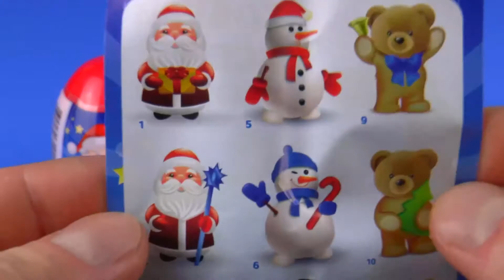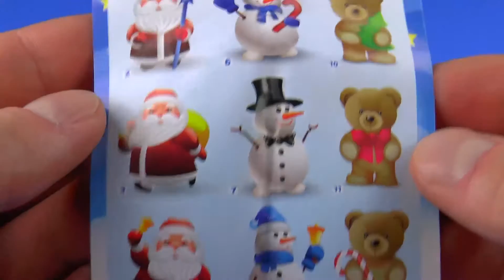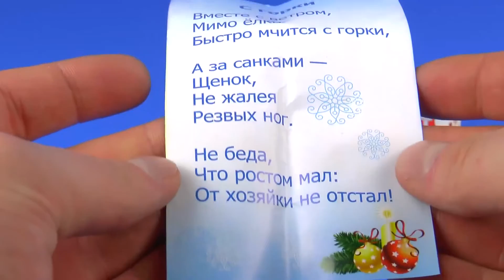Дед Мороз Новогодние Игрушки Santa Claus Christmas Toys